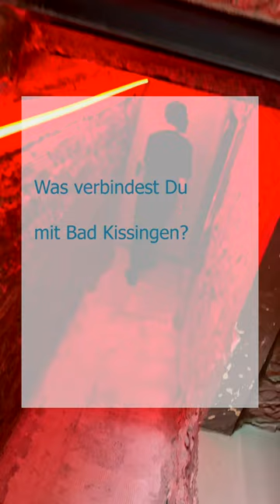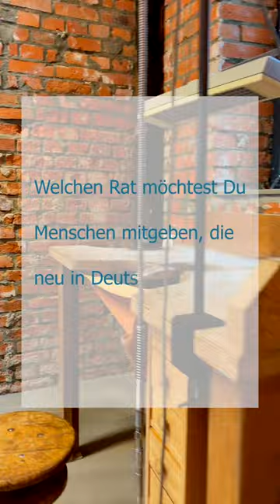Malte stellt sich vor – Integration in Bad Kissingen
Wir stellen Euch im Rahmen unserer Integrationskampagne Menschen vor, die aus anderen Ländern zugewandert sind, die sich beispielhaft in unsere Stadtgesellschaft in Bad Kissingen integriert haben und sich für die Gemeinschaft engagieren.
Der Erfolg unserer Kampagne hängt auch davon ab, dass Menschen mitmachen und helfen, die immer schon hier leben. Heute lernt ihr Malte kennen, der mit ihrer Familie in Bad Kissingen lebt. In fünfter Generation führt er das Schmuckatelier Meinck.

"WirAlleSindBadKissingen - Zusammen reden. Zusammen arbeiten. Zusammen arbeiten."